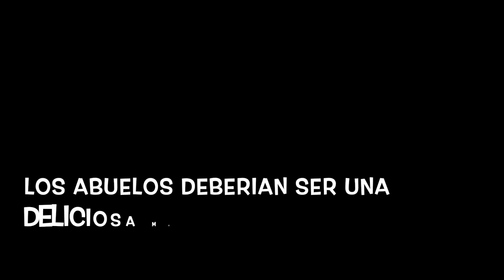AÑOS DE NO PROBAR SANCOCHO DE GALLINA 😜 EL JARDIN DE JAERSON🪴THIAGO TODO UN SEÑOR CON SU CHALECO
Amigos les doy una cordial bienvenida, espero que disfruten y que todos esten bien en sus hogares.🥰

🧶Aqui te dejo el enlace de la tienda de Etsy de Gigi
✅Canal de decoraciones :SavvySandy:

🥰Para las persona nuevas que no nos conocen: Bienvenidos Somos una familia de 5 con 3 hijos, ya casados viven en otras ciudades, Vamos hacer abuelos 😂  También nos visita mucho mi mama es la abuela pero le decimos "Mamita" 🤪 La familia de mi esposo esta en Guadalajara y yo tengo un hermano Gonzalo y Orlando, aquí compartimos con mucho cariño nuestros diálogos, aventuras y locuras que vivimos día a día, nos encanta charlar, divertirnos, comer, viajar y Creemos en Dios fielmente. te invitamos a ser parte de nuestra familia, esperamos que nos acompañen y que sobretodo disfruten mucho

People & Blogs Youtube License